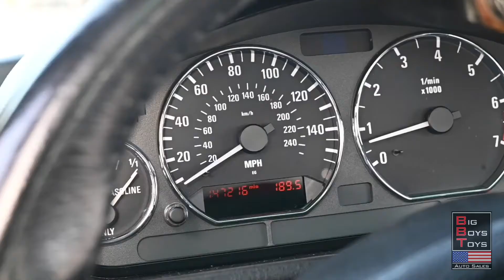2001 BMW Z3 coupe 3.0L in a Dakar Yellow (The Clown Shoe) - Big Boys Toys Auto Sales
This is a once-in-a-lifetime chance to own one of the rates BMWs ever made.
Exceptionally preserved 2001 BMW Z3 (E36) Coupe in a great condition.

Big Boys Toys Auto Sales.
If it’s not worth Driving .. it’s not worth Buying !